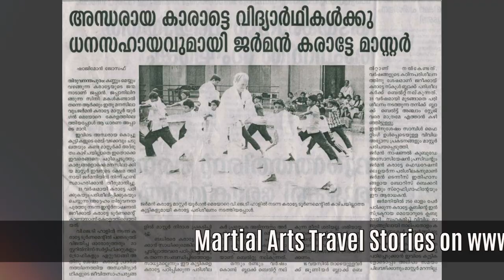A Martial Arts Lifetime Journey Juergen Mayer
The podcast is between Karate teacher Juergen Mayer 7.DAN from Germany with 43 Years of Training and Beijing-based psychology teacher Mihnea Voicu Simandan who reached out for him for an interview about his Karate life experience.
Mister Minhea Voicu Simandan is a Romanian-born, Certified Positive Psychology Coach. He is living in Asia since 2002 and now lives and works in Beijing, China. He has some background in martial arts. He trained in several martial arts including aikido, judo, muay thai and even Shotokan Karate. He used to be a competitive archer for many years. Having participated at many international and regional Thai archery championships, including the World Archery Cup in Shanghai, the World Indoor Archery Cup in Singapore and the Asian Grand Prix held in Bangkok.  He is the host and producer of the Crossroads Psychology video-podcast.

Produced by Juergen Mayer`s YouTube Channel KARATE TUBE GERMANY May 2021 Stay Healthy

Request for national &
international Seminars,
Teaching & Personal Training:

Seminar inquiry to Juergen Mayer
Facebook-Fansite: Kampfkunst mit Jürgen Mayer 7.Dan
ONLINE LESSONS and CHATS are possible via ZOOM or SKYPE ... write me an Email

Thank you to all my Students in Germany and around the World,
especially the Members of KARATE SCHULE MAYER